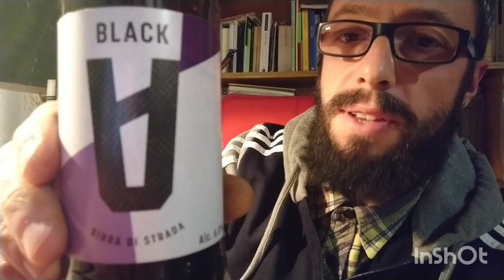Brown Sliced Twist (Gawith Hoggarth) - Un Tabacco Eccezionale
Un grandioso, naturale e sincerissimo tabacco Virginia. Curato a fuoco, pressato e avvoltolato in treccia. Molte parole per dire che mi è piaciuto tantissimo.